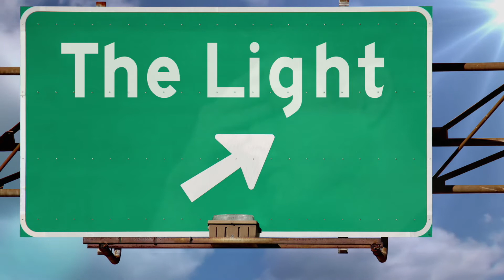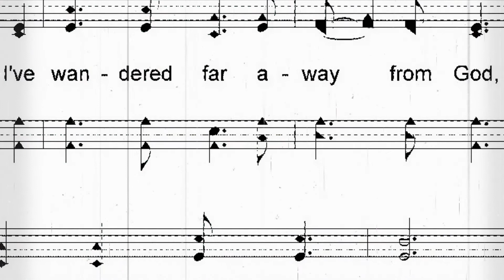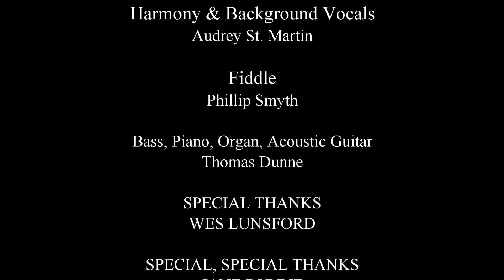Come Next Sunday (by Thomas Dunne & James Whittaker) October 2020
COME NEXT SUNDAY
In 1979, at the University of Wisconsin - Oshkosh, I sat down at a piano in Gruenhagen Hall and played the first few notes of this song. That's all I had for a long while. Then I met my longtime music partner, James Whittaker, and showed it to him. We messed around with it but never finished the song. It hovered in our orbits like a piece of space junk for 30+ years.

Finally, in 2010, while living in Viroqua, Wisconsin, I said to myself, "I gotta finish this song". I re-arranged the music, wrote the lyrics and recorded it on my home studio.

Still not satisfied, this year (October, 2020), I hired some musicians on Fiverr.com and recorded the song again. I like the finished product, and I hope you do!!

Lyrics by Thomas Dunne